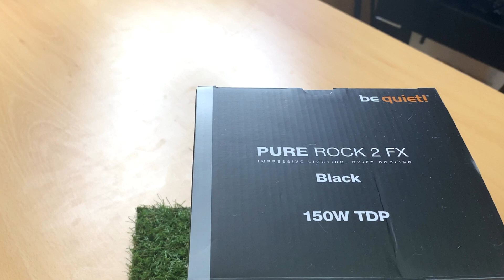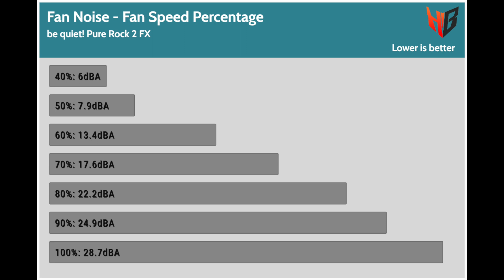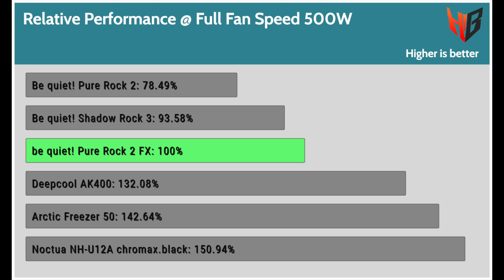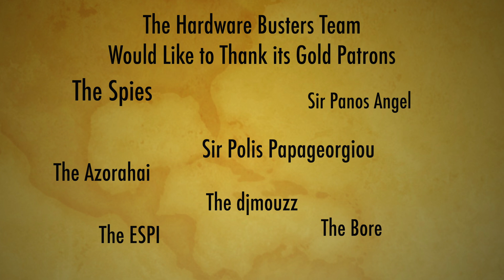be quiet! Pure Rock 2 FX Cooler with ARGB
A celebration year for be quiet! with a new series adorned with ARGB. Has this cooler gotten any better with the addition of ARGB? Is it worth buying?

00:00-Intro Video
00:11-General Talk about the Brand
00:53-General Specs about the product
01:18-Differences with the previous model
01:28-Price
01:43-Material
01:47-Cooling Fans
01:56-Socket Compatibility
02:09-Warranty
02:11-Who it refers to
02:18-Bundle
02:38-Build Quality & External Design
03:24-Dimensions
03:33-Installation Video and comments
05:10-Testing Methodology
05:23-Noise Output – Fan Speed Percentage and RPM
05:31-Max Fan Speed and Noise Comparison
05:41-Thermal Performance - Full Fan Speed Comparison Delta
05:59-Time to Steady State
06:06-Relative Performance Full Fan Speed Jalapeno
06:29-Performance per dBA Full Fan Speed Jalapeno
06:40-Performance per Dollar Full Fan Speed Jalapeno
07:02-Bottom Line
08:12-GoodByes
08:31-Patrons
08:40-Outro Video